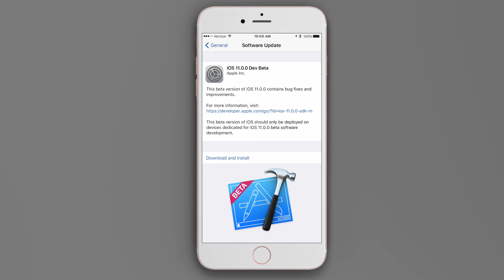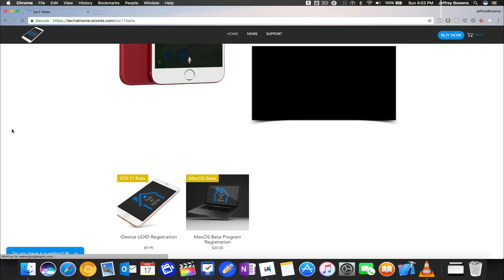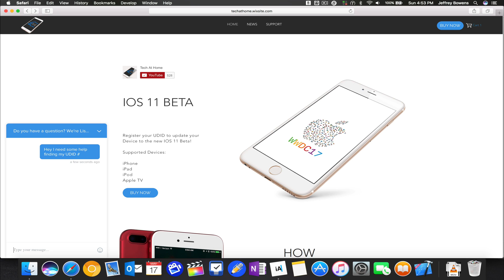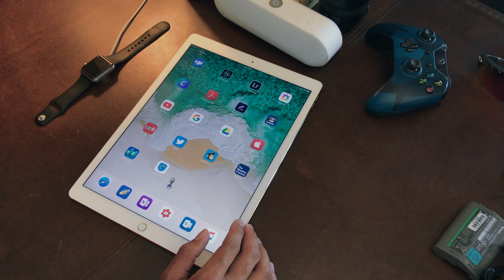How to get the IOS 11 Beta?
At WWDC 2017 Apple Announced their new version of IOS "IOS 11." Today they made it available for Developers ONLY but this video is meant to show you a workaround so that you can access the Beta versions without a developer account.